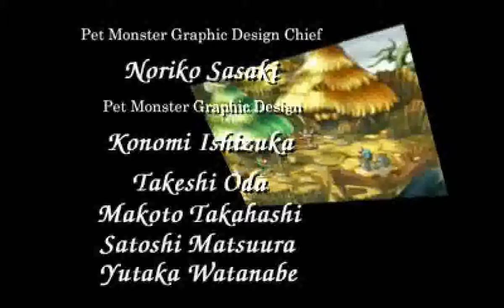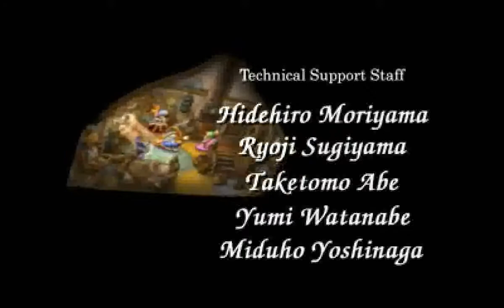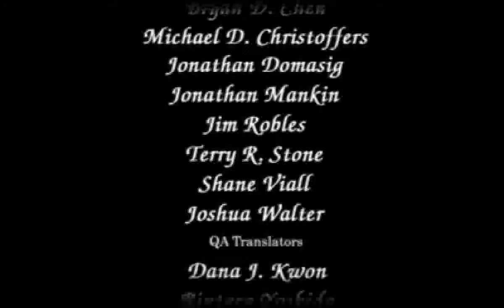Legend of Mana (PS1) - Doubleplay Episode 44: Endgame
This is the eponymous event that is the final quest of the game. The boss only has one form and dies in a few hits, then a very long credits sequence plays.